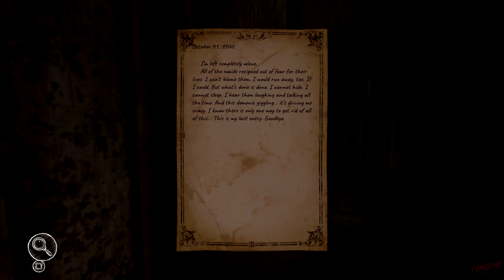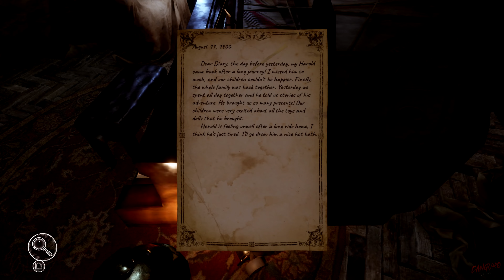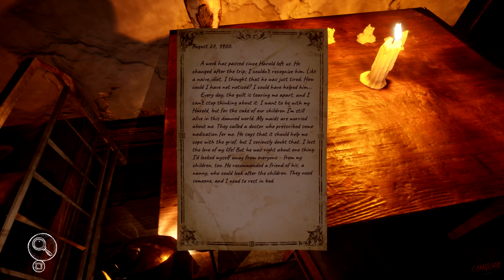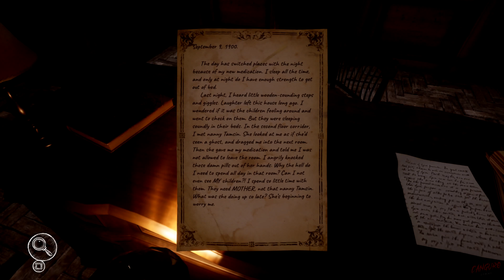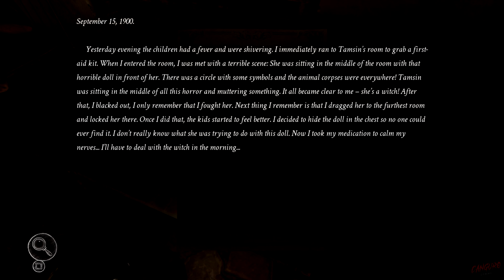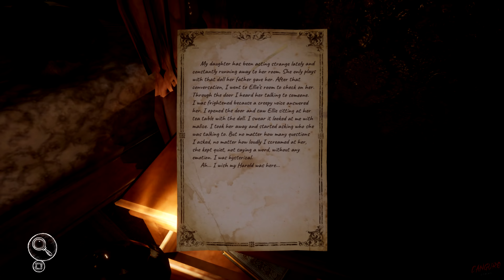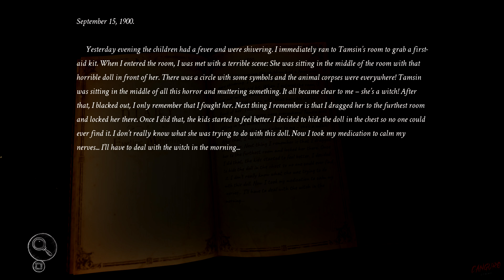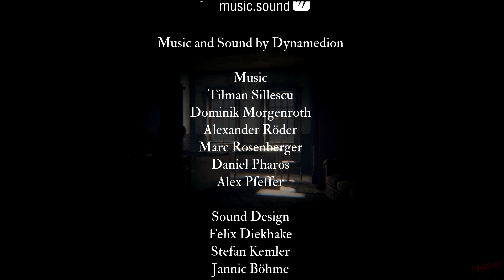Silver Chains (First Playthrough) PS5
My System -
OS - Windows 10 Pro
CPU - Ryzen 7 3700x 8-Core Processor 3.60 GHz
CPU COOLER - Deepcool Gamer Storm Castle V2 360 RGB AIO CPU Cooler
MOBO - ASRock X570 TAICHI AM4 ATX Motherboard
RAM - 2x 16GB I 32GB I Corsair Vengance RGB PRO DDR4 3600Mhz
GPU - MSI GeForce RTX 3080 Ti SUPRIM X 12GB
STORAGE - Seagate BarraCuda 3TB 3.5" Internal Hard Drive & Samsung SSD 970 EVO Plus 1TB
PSU - ASUS ROG Strix 850W Power Supply, 80PLUS Gold, Fully Modular
MONITOR & TV - MSI Optix MAG271CQR 1440p 144Hz & Sony BRAVIA X9500H 4K 60Hz
GAME CONSOLE - PS5